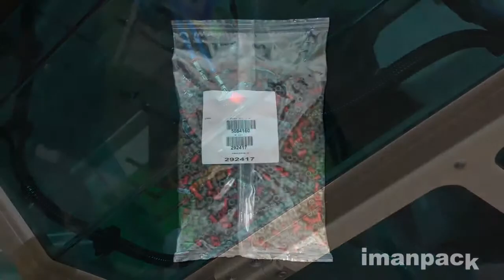VIDEO CLIP - Packaging system for aerospace hardware (by Imanpack)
(ENGLISH) -- Packaging line for aerospace hardware. Products are stored into a hopper and carried toward the counter/scale by a conveyor belt. The MCWS9 features a weighing basket and a finishing belt to select the right amount of pieces that will feed the vertical packaging machine Microvert PRO 300. A label is applied on the film while it is forming around the tube and finally air is extracted from the bag.

(ITALIANO) -- Linea di confezionamento per hardware speciale per il settore aerospaziale. Il prodotto viaggia dalla tramoggia alla pesatrice MCWS9 per mezzo di un nastro a settori. La pesatrice seleziona la giusta quantità di prodotto tramite un canale di sgrossatura e uno di finitura, rilasciandolo poi nella confezionatrice verticale Microvert PRO 300. Questa è dotata di etichettatrice che etichetta il film mentre è avvolto attorno al tubo conformatore. In seguito l'aria viene estratta dalle confezioni tramite un sistema di aspirazione.

Per maggiori informazioni visita il nostro sito o contattaci:
SEDE

(Ref.1146)